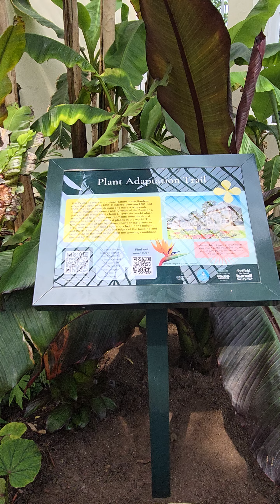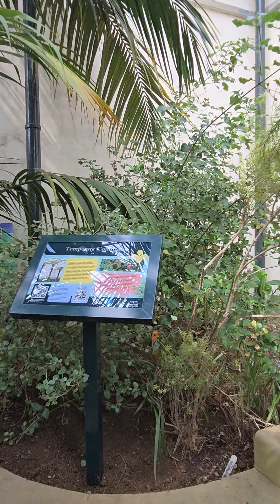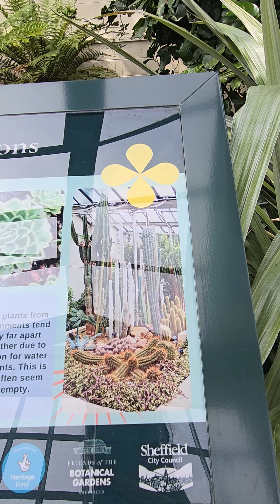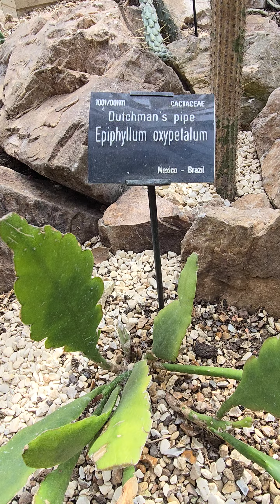The Glass Pavilion at Sheffield Botanical Gardens